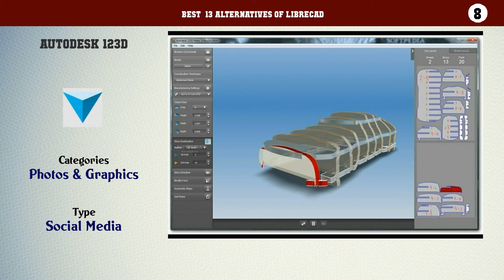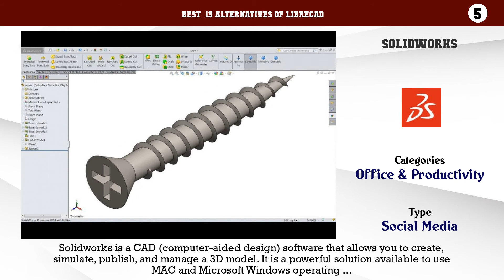LibreCAD | Top 13 Alternatives of LibreCAD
Best  13 Alternatives of LibreCAD

13. KiCAD
12. PTC Creo CAD
11. DesignCAD 3D Max
10. SOLIDWORKS 3D CAD
9. Punch! ViaCAD 2D/3D
8. Autodesk 123D
7. BRL-CAD
6. BabaCAD
5. Solidworks
4. Fritzing